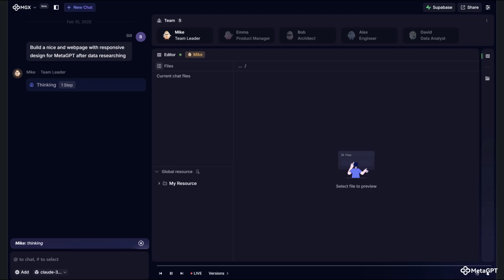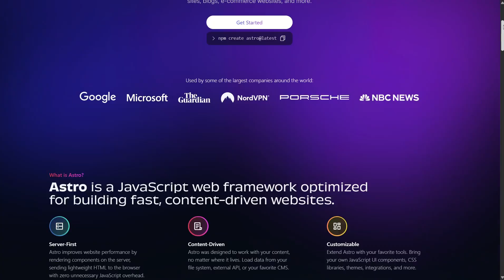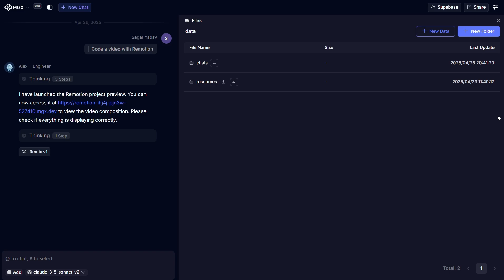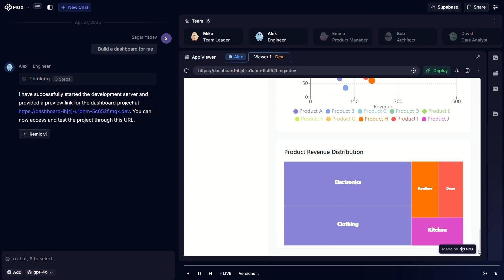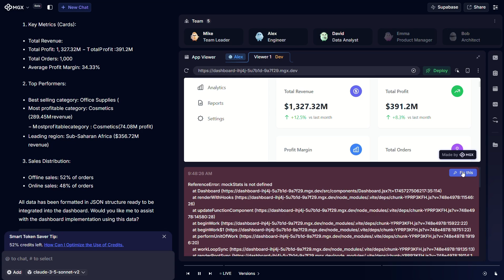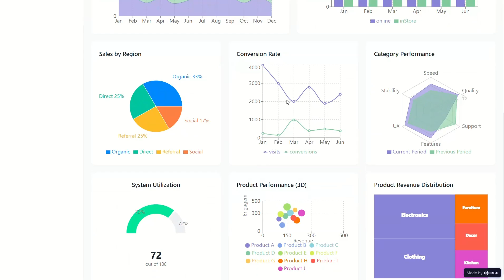Can an MGX Powered AI Engineering Team Deliver REAL Projects? (Live Test)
What is MGX (MetaGPT X)?
MGX (MetaGPT X) is a multi-agent AI platform based on real software SOPs. Chat with the AI team leader, product manager, architect, engineer, and data analyst 24/7 to create websites, blogs, shops, analytics, games, or anything else you can imagine.

0:00 - Introduction
01:18 - Types of Apps
01:47 - My team
02:12 - Enviornment
03:23 - Live Test